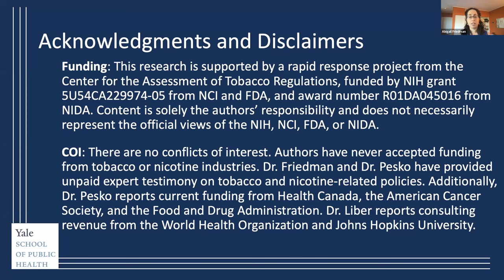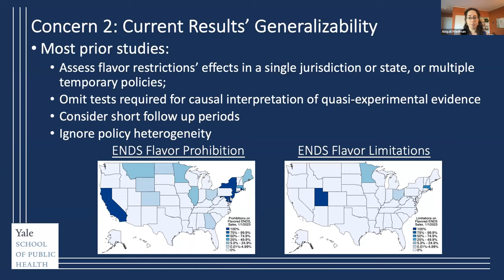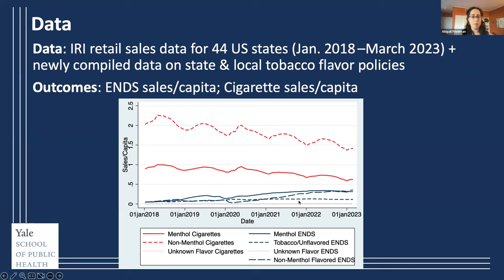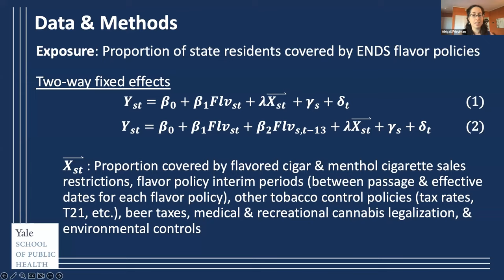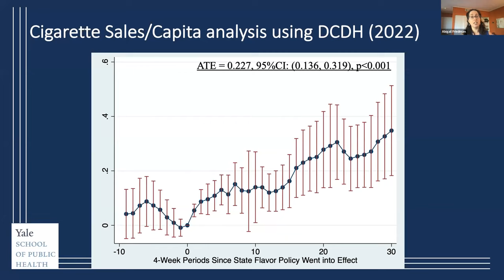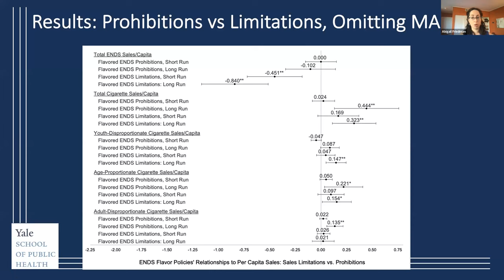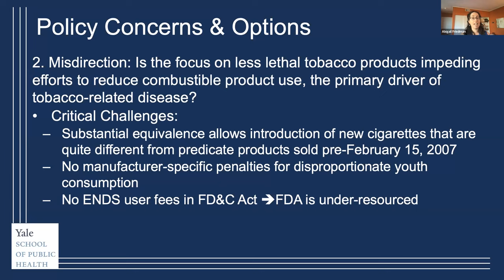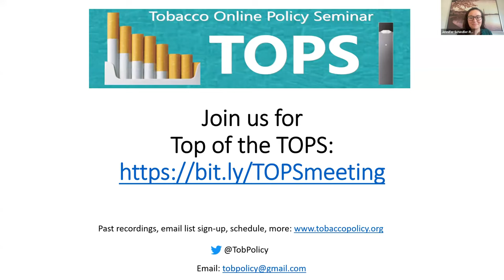Abigail Friedman, "Nicotine & Tobacco Sales after ENDS Flavor Restrictions" | TOPS #75 | 11/03/2023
11/03/2023
Abigail Friedman of Yale University
"Nicotine and Tobacco Product Sales after E-cigarette Flavor Restrictions"